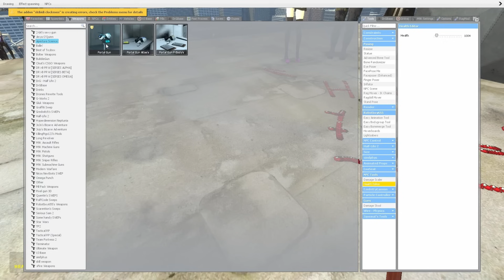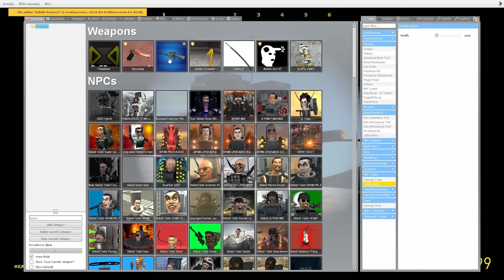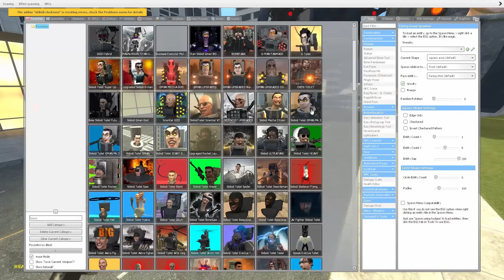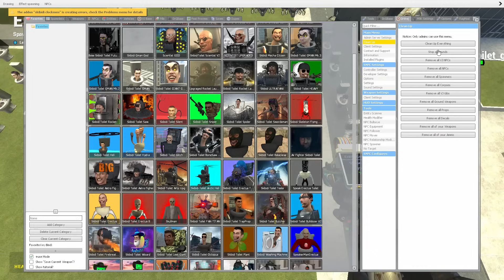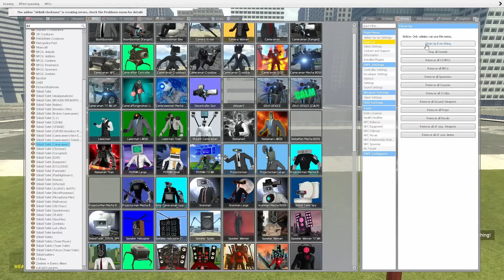GOD HYBRID SKIBIDI INVENTOR CRAB CONTROLS TRI-TITAN SPEAKERMAN AND OTHER ALL BOSSES In Garry's Mod!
Thank you very much for watching this video! I hope you enjoyed it. I try very hard to make quality content. I appreciate your support! 🙏 skeleton vs cameraman magnusson toilet

This gameplay is not the original skibidi toilet series, this video is a fanmade gameplay and offers an alternative continuation based on the original series. Original Gameplay EugenBro Garry's Mod (my channel)